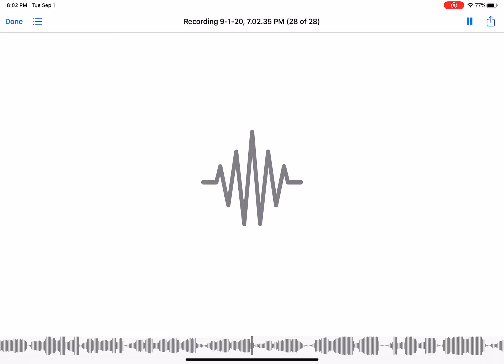Superstar- @SaidTheSky (REMIX3PTIØN UNOFFICIAL)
plugin play play along midi keyboard soundboard
djaypro
 screen recorded

music influence